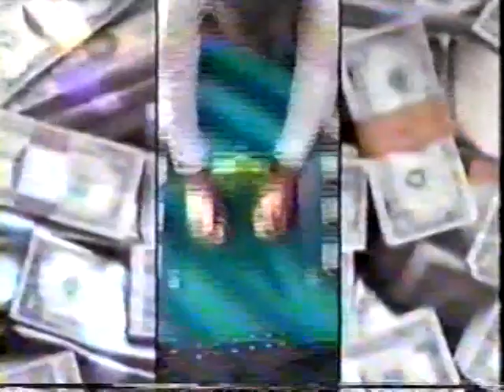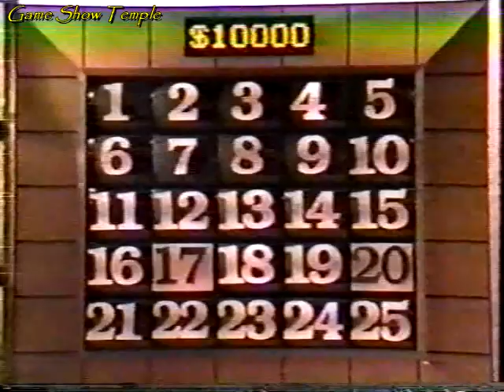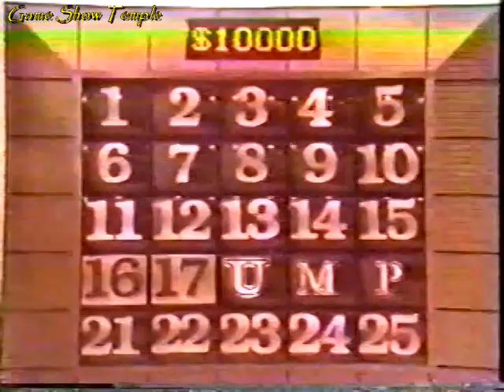Trump Card | Denise/Howie/Gary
On this 1990 episode of Trump Card with Jimmy Cefalo, today's three new players looking to complete their Trump card for a chance at over $15,000 in cash, and maybe a chance to return at the end of the season for $100,000 are Denise, Howie and Gary. Let's see who does it today

CHAPTERS
0:00 Opening and Contestant Introductions
2:07 Round 1
4:53 Round 2
8:50 Round 3
14:41 Bonus Round
17:35 Ending and Closing Credits